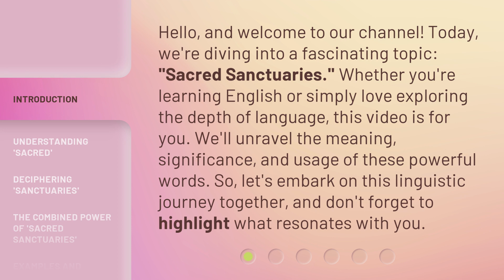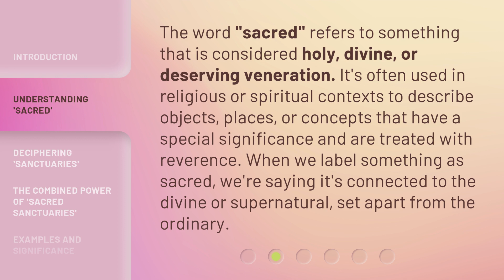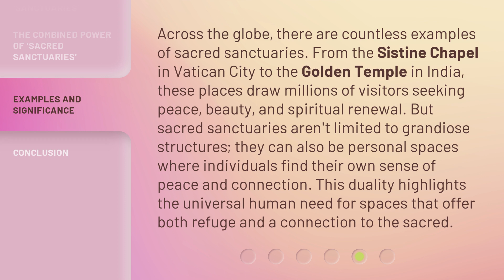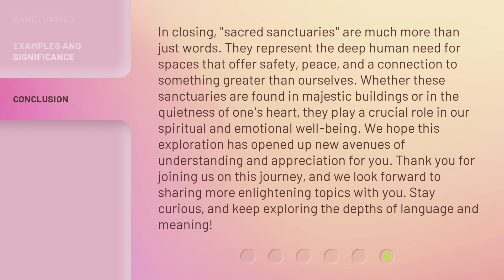Exploring Sacred Sanctuaries: A Journey into Meaning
Sacred Sanctuaries: A Journey of Discovery • Embark on a captivating exploration of sacred sanctuaries around the world, uncovering the deep meaning and spiritual significance behind these ancient sites.

00:00 • Introduction - Exploring Sacred Sanctuaries: A Journey into Meaning
00:37 • Understanding 'Sacred'
01:06 • Deciphering 'Sanctuaries'
01:39 • The Combined Power of 'Sacred Sanctuaries'
02:14 • Examples and Significance